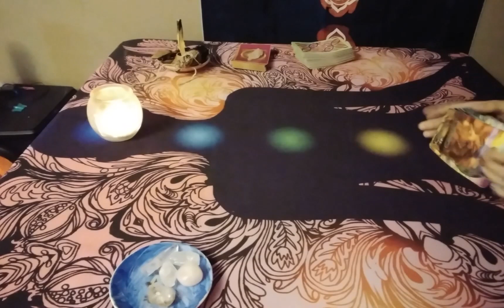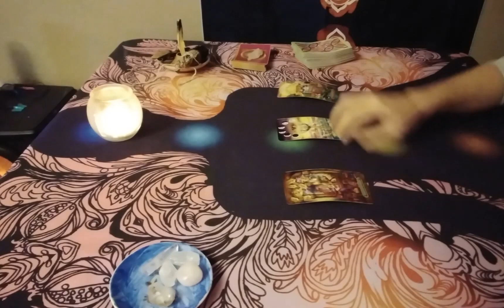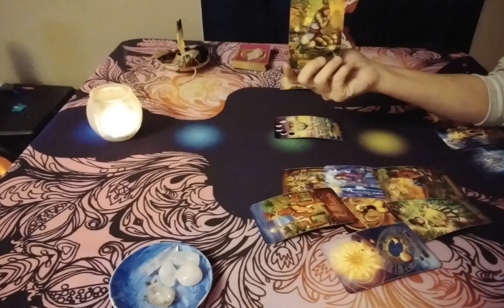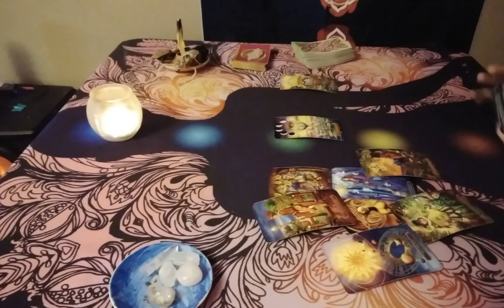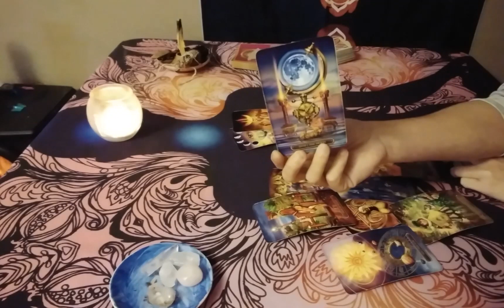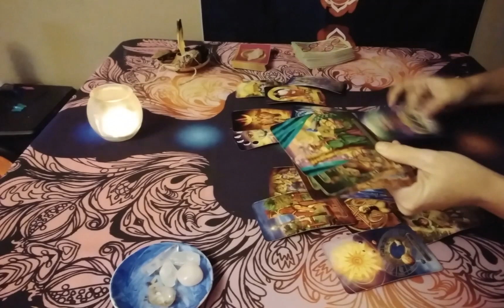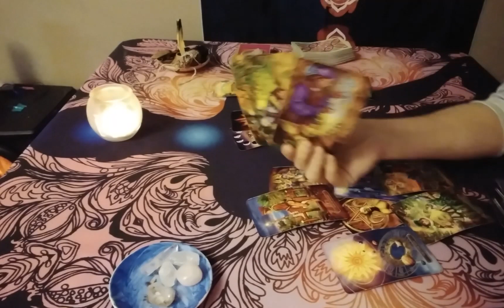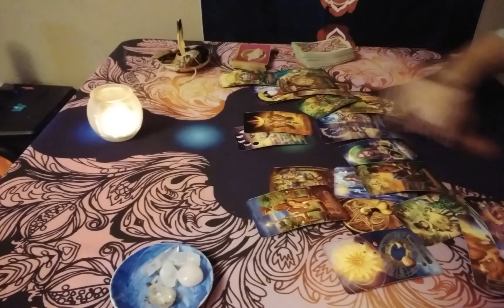Taurus Love Tarot...Coming Out Of The Shadows; Stalker????....Immediate Future